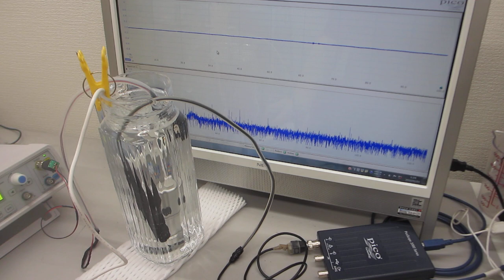ポータブル超音波洗浄器を利用した音響流（非線形現象）制御技術ーー超音波と水槽の相互作用をコントロールする技術を応用ーー（超音波システム研究所）